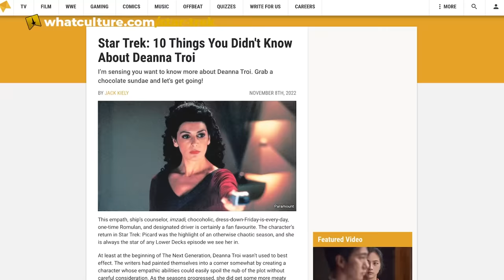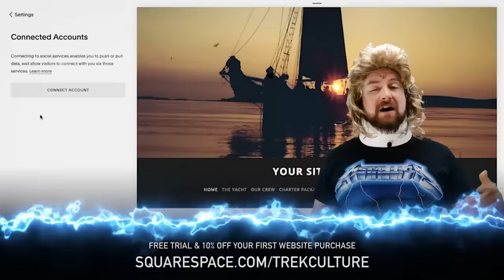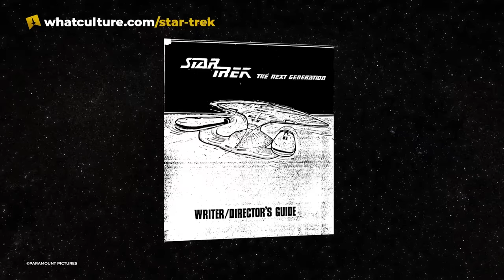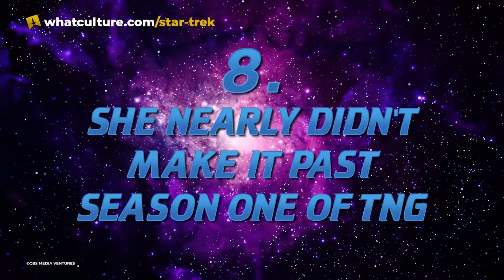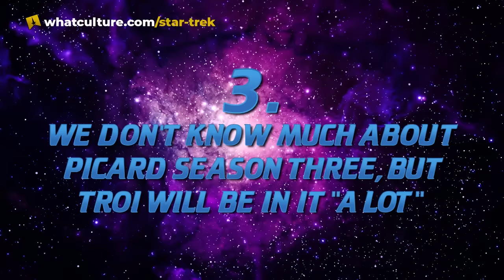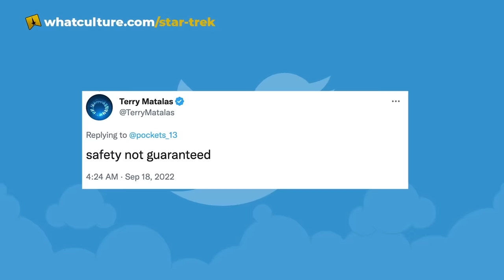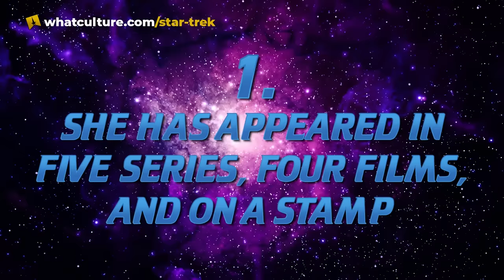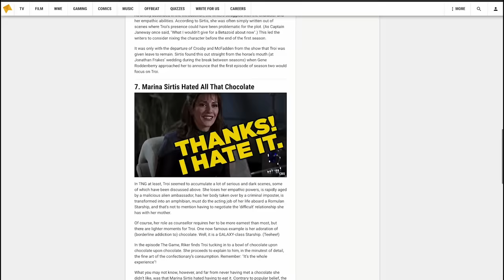Star Trek: 10 Things You Didn't Know About Deanna Troi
I’m sensing you want to know more about Deanna Troi. Grab a chocolate sundae and let's get going!